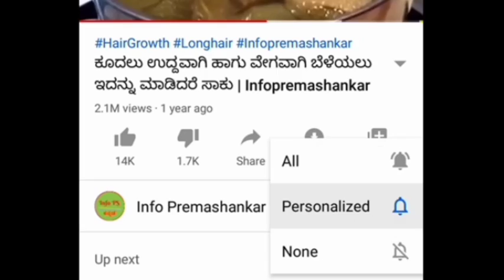ಕಳೆತ ಬಾಳೆಹಣ್ಣಿನಿಂದ ಮಾಡಿ GOLD FACIAL ಈ ವೀಡಿಯೋ ನೋಡಿದ ಮೇಲೆ ನೀವು ಯಾವತ್ತು ಮಾಗಿದ ಬಾಳೆಹಣ್ಣನ್ನು ಎಸೆಯುವುದಿಲ್